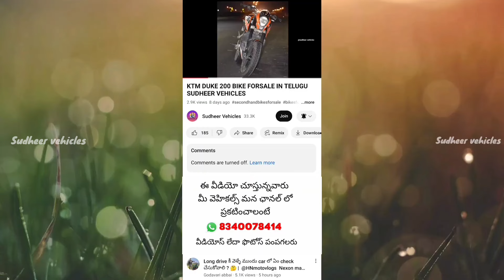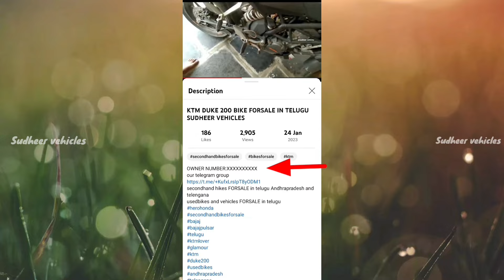YAMAHA RX100 BIKE FORSALE